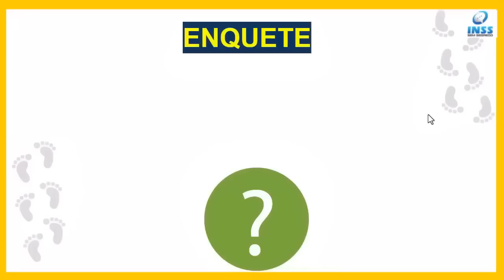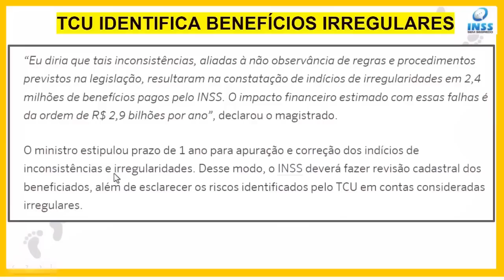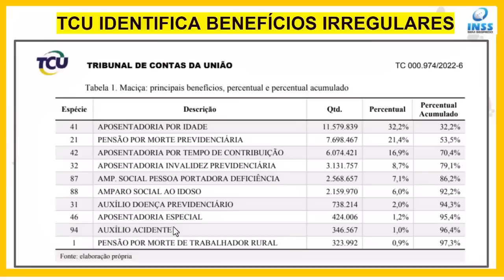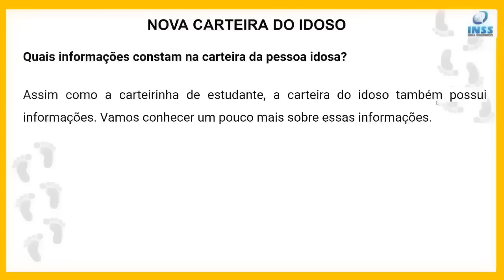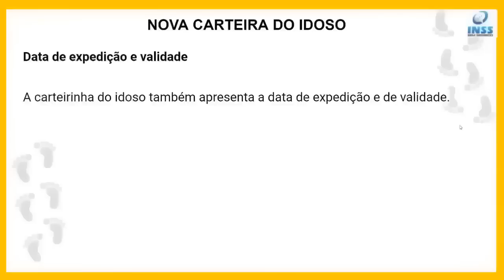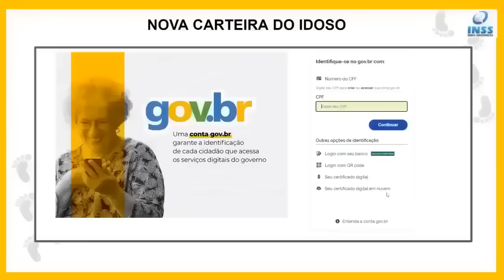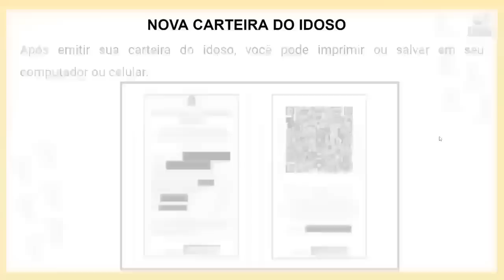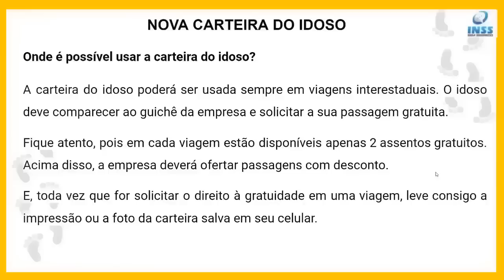🎈BOMBA PARA APOSENTADOS E PENSIONISTAS: DIVULGADA LISTA COM MILHÕES DE BENEFÍCIOS IRREGULARES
INSS pagou R$ 2,9 bilhões a contas irregulares, diz TCU
Publicado em 14 de fev de 2023 em Anasps Online
O Tribunal de Contas da União (TCU) identificou pagamentos de R$ 2,9 bilhões a contas supostamente irregulares do Instituto Nacional do Seguro Social (INSS) relacionadas a benefícios previdenciários como pensões e aposentadorias entre junho e dezembro de 2021.

O ministro-relator do TCU, Aroldo Cedraz, afirmou que o órgão analisou 36 milhões de registros do INSS, dos quais foram pagos R$ 127 bilhões. Desse montante, 7,8 milhões de cadastros contam com problemas: “5 milhões já haviam sido apontados em exercícios anteriores, mas que não foram corrigidos tempestivamente pelos gestores”, afirmou.

Aroldo estipulou prazo de um ano para que o INSS apure e corrija os indícios de inconsistências e irregularidades. Além disso, o relatório foi encaminhado à Receita Federal para possíveis procedimentos de apuração nos casos.

Fonte: Poder 360